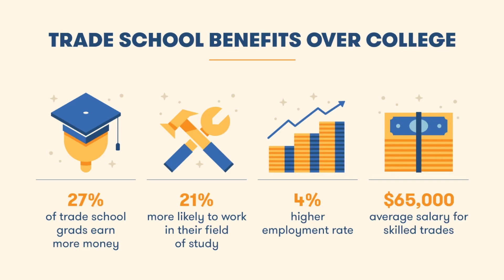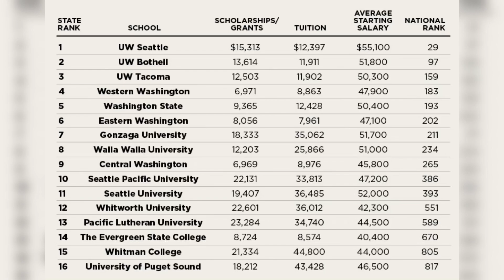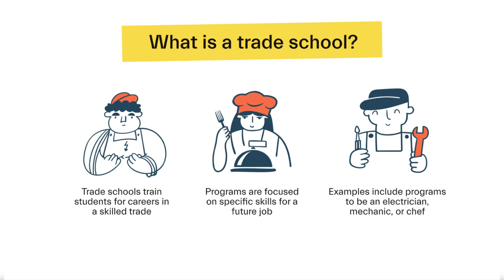Parents Making Kids Go To Trade School Instead Of College..?